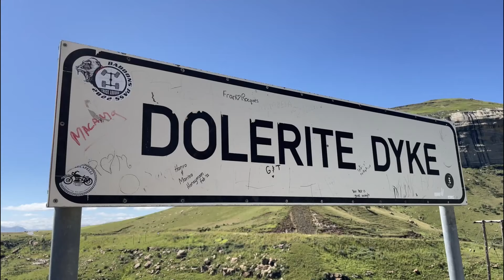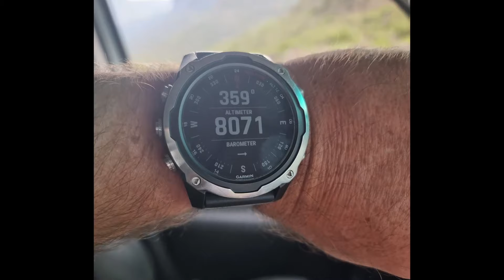Baboons Pass, Lesotho. March 2022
Epic carnage, absolute fun 4x4 trip up Baboons Pass in Lesotho.

Being the first to complete the pass in almost 3 years, it was a hard slog - we took 19 hours to complete 21km.